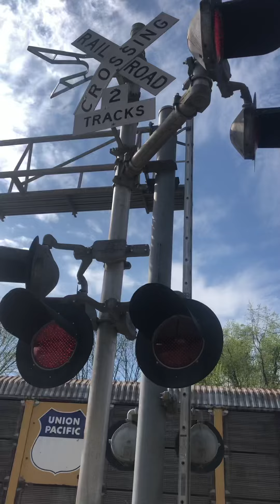Union Pacific St. Paul rd